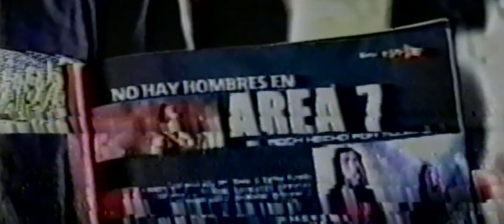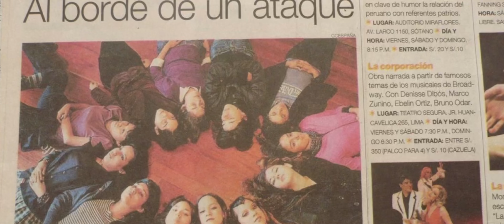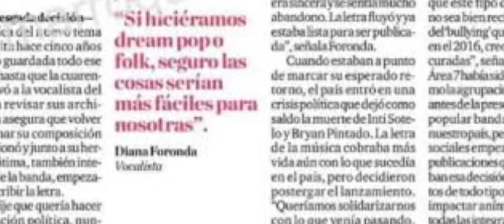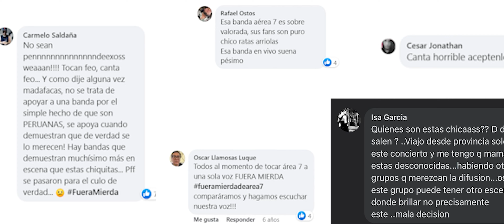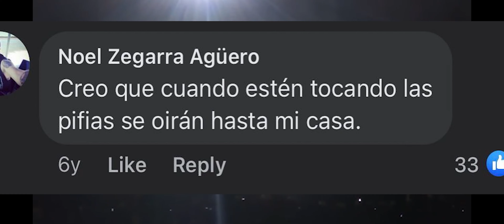ÁREA 7 Documental " Muy pocos saben todo lo que hemos tenido que pasar "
SINOPSIS:
Cuando Diana Foronda y su grupo,  Área 7, son agredidas psicológicamente por una sociedad machista, ella buscará un mejor futuro para ella y para las mujeres dedicadas al ROCK. Se conocerá la historia detrás de una fuerte lucha por sobresalir en un género " Solo para hombres ".

Agradecimientos de locaciones:
Xayah Tatto
Huaman Music

Especial Agradecimiento a:
Diana Foronda
Fatima Foronda
Daniela Silva
Katia Villavicencio

Dirección: Piero García  y Raúl Sánchez
Producción: Stephania
Edición y Sonido: Piero García
Dirección de Arte: Vera Burga y Daniella Beltrán